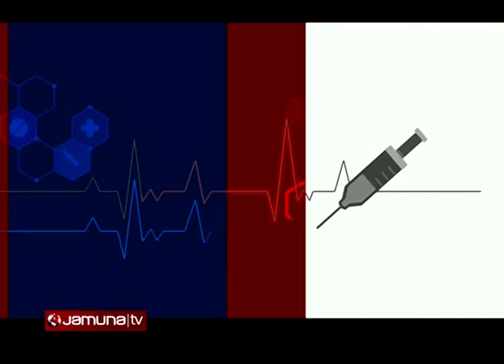ডক্টরস অন কল | Doctor's On Call | 27 May 2021